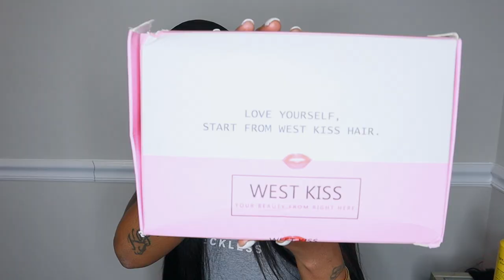Must Watch| 13x6 HD Lace Frontal Wig Install | Ft. WestKiss Hair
Hey TK Gang!!! Check below for links to this hair

Hair details:200% density HD LACE body wave 13*6 frontal wig 24inch